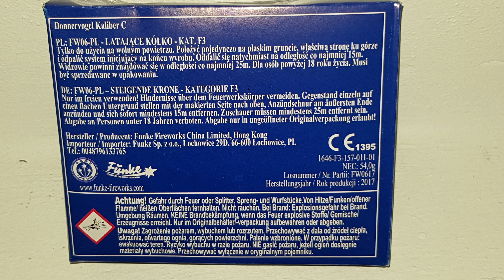Funke ✪ Donnervogel C ✪ FW06-PL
Wenn sie nach oben fliegen sind sie super. Hat mir gefallen. Achtung Artiker ist F3!!